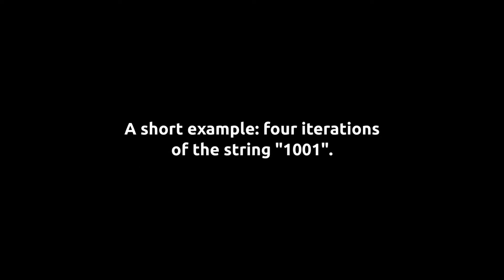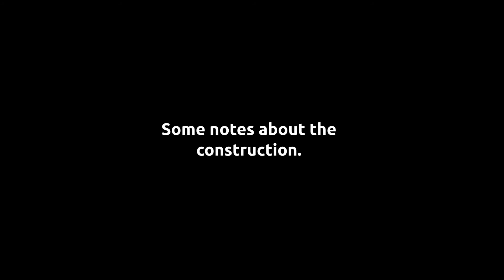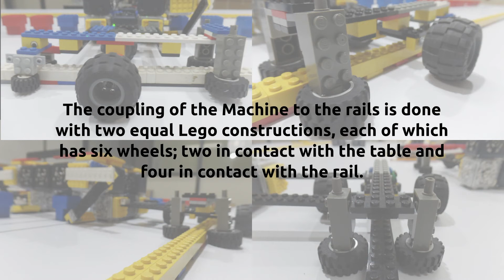Robotic Tag System (Post machine)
A "tag system" is a formal grammar system proposed by Emil L. Post in 1920 to prove computability and undecidability. The system is based on substitution of binary symbols with binary strings. The robot is constructed with modular robots (Cubelets) and LEGO pieces.

The robot executes four operations of the Post tag system: 0 - 00, 1 - 1101, v=3, starting with the string 1001 which becomes periodic in the fourth iteration.

1001
  11101
   011101
    10100
     001101 *
      10100

We analyze four different initial conditions from which the robot can reach one of the following states:

00011 - halt
100 - periodic
1001 - periodic
10011 - ?

References.

1. Post, E.L. (1921). Introduction to a general theory of elementary propositions. American Journal of Mathematics, 43(3), 163-185.
2. Post, E.L. (1943). Formal reductions of the general combinatorial decision problem. American Journal of Mathematics, 65(2), 197-215.
3. Davis, M. (Ed.) (1994). Solvability, Provability, Definability: The Collected Works of Emil L. Post. Birkhauser.
4. Figueroa, R.Q., Zamorano, D.A., Martínez, G.J., & Adamatzky, A. (2019). A Turing machine constructed with Cubelets robots. Journal of Robotics, Networking and Artificial Life, 5(4), 265-268.
6. After 100 Years, Can We Finally Crack Post’s Problem of Tag? A Story of Computational Irreducibility, and More. URL